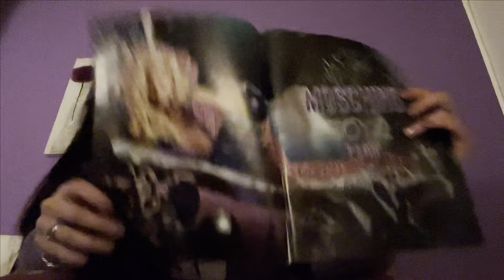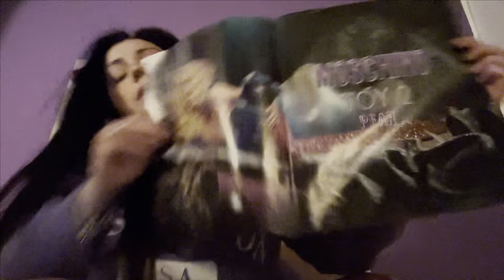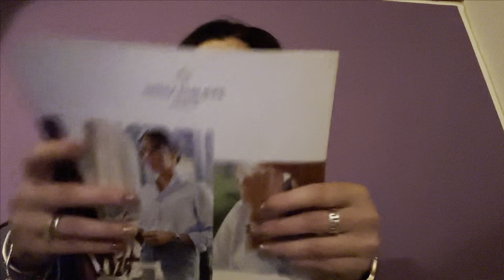L' HO ROTTO!! 😑 || MI PREPARO PER ANDARE A LAVORO || Rivista conveniente - Vlog ✨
Baci

Roby